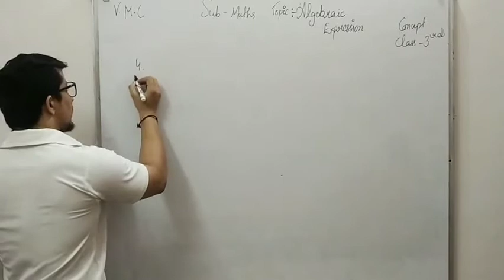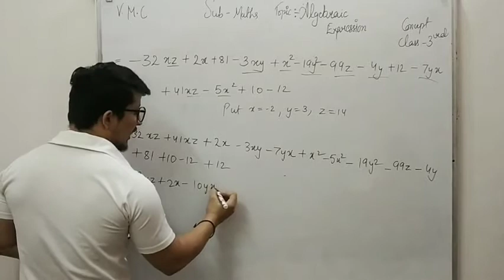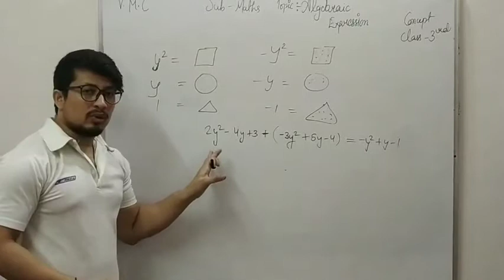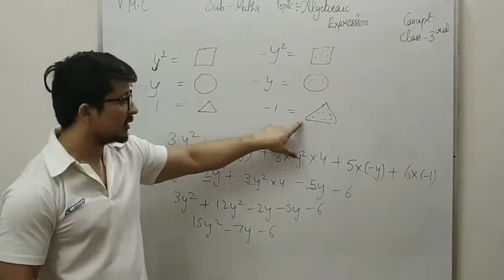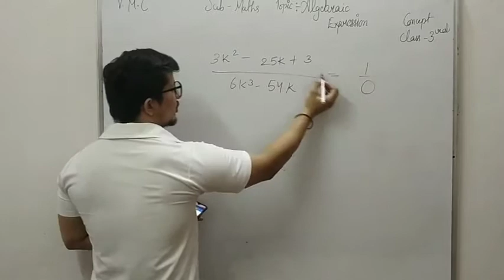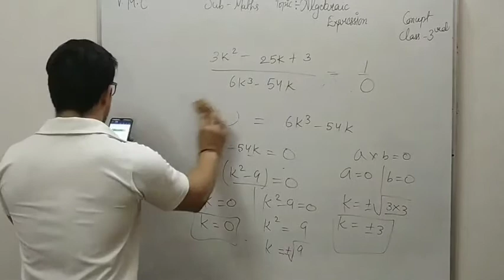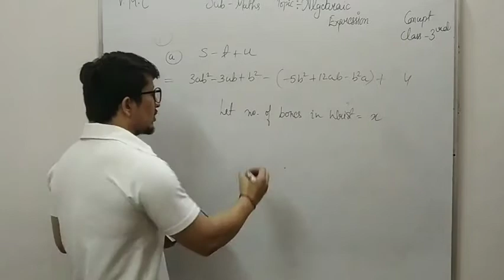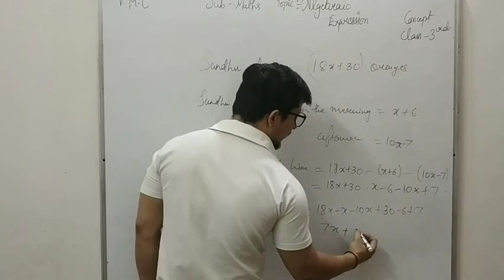Algebraic Expressions -3/Maths/Class 7th/Basic/Jagdish Adhikari Sir/VMC -HAL